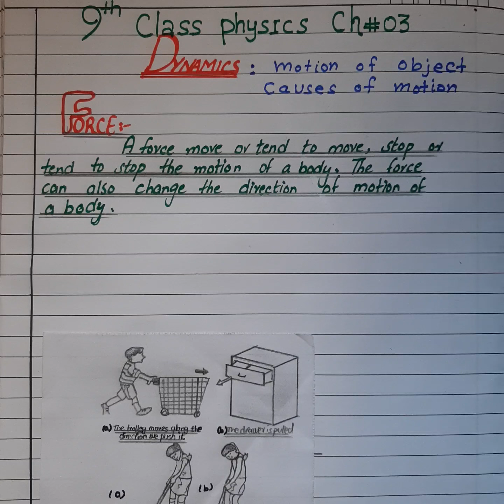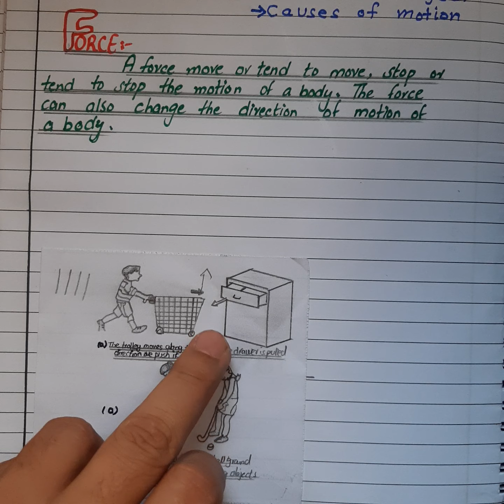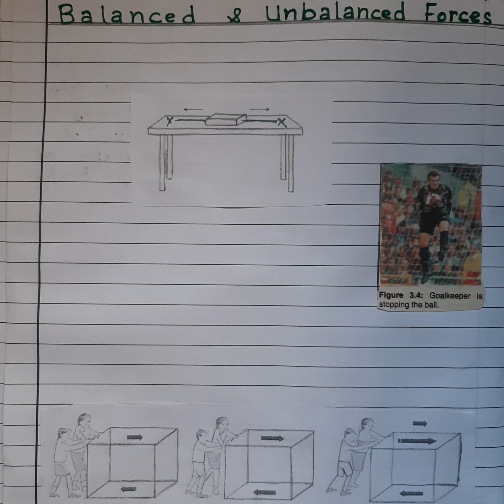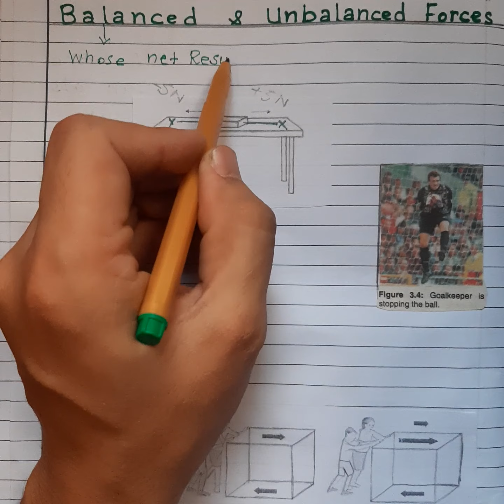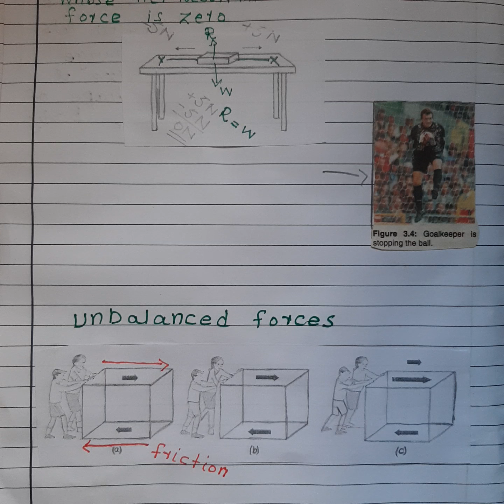9th physics Chapter 3 Force Class 9 Physics in Urdu || Hindi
SirJamil explain class 9 physics chapter 3 force, 9th class physics chapter 3 Force, Inertia and momentum.